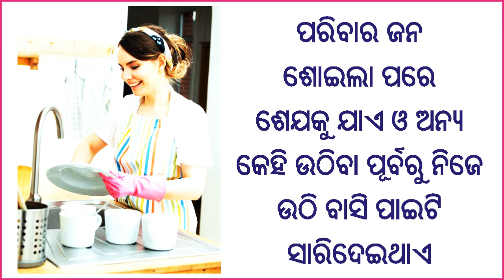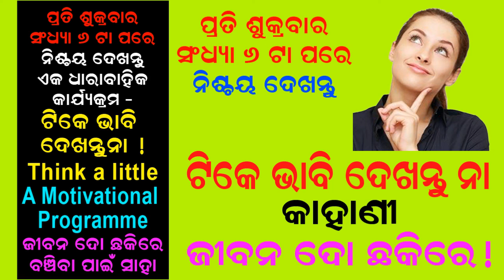Part 5 | Think a Little | ଶାଶୁ-ବୋହୁ-ନଣନ୍ଦ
Suraj Care
It is an Educational & News Channel.
This Channel provides some useful tips. I.e simple methods in odia for students and kids to improve their knowledge and develop their talent in the fields of Spoken English, Grammar & Essay, Debate, General Knowledge, Drawing, Computer, Drill & Physical Education, Song & Drama, Hobbies Electronics, Science Experiment, Entertainment, Current affairs & Many more. We provide singsong method Education in Spoken English.